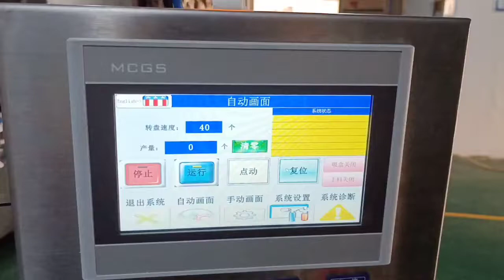Schering bottles Glass bottle Cartoning Machine | Guangzhou Cartoning Machine